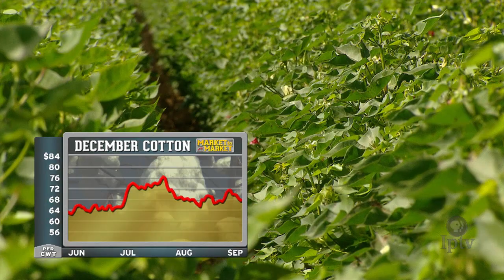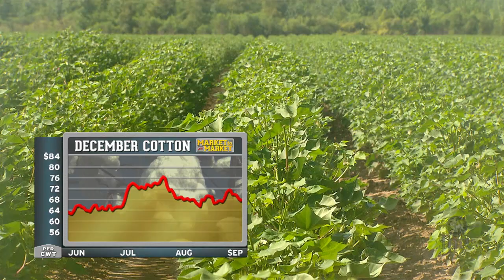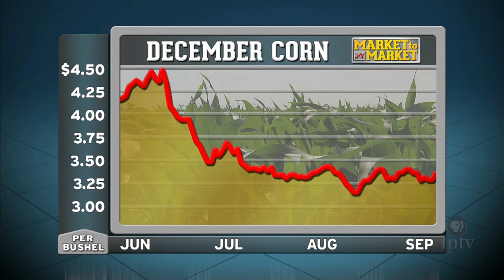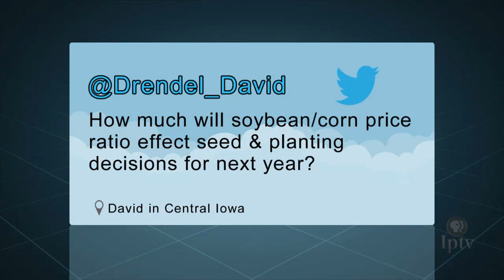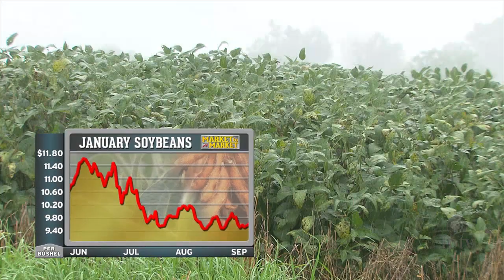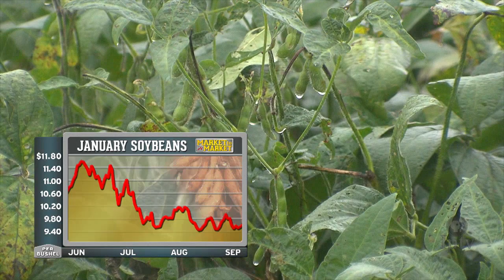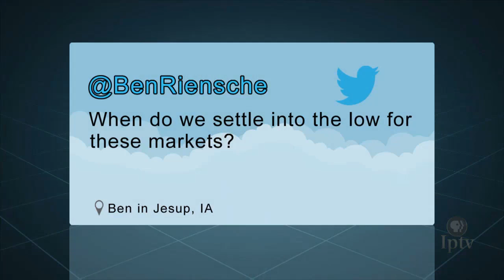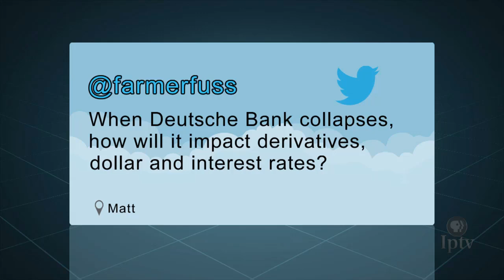Market Plus: Dan Hueber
Market Analyst Dan Hueber discusses the commodity markets with host Mike Pearson in a special web-only feature of Market to Market.